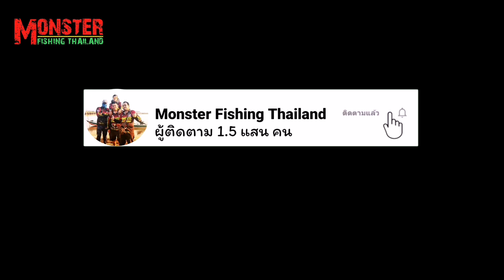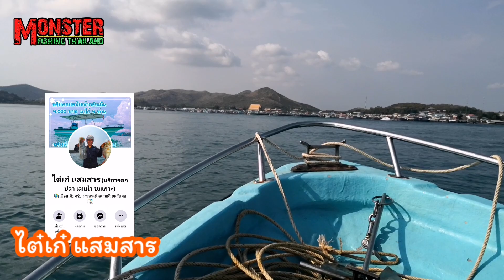ตกปลาทะเลแสมสารถล่มฝูงปลาข้างกระจก กับไต๋เก๋(แสมสาร)​ EP.133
กราบขอขอบพระคุณทุกท่าน
ที่เข้ามาดูคลิปนี้นะครับ
สำหรับใครที่ชอบคลิปนี้ก็
กด like
กด share
กด"กระดิ่ง"
เพื่อจะได้ไม่พลาดรับชมคลิปใหม่ๆก่อนใคร ขอบคุณคร๊าป ^/\^
นายสุวัจน์ อ่อนขาว
ไม่รับเวปพนันทุกชนิดนะครับ.
.ขอบคุณครับ.

ทริปนี้พวกเราได้มีโอกาสได้มาตกปลาที่แสมสาร ลงเรือของ(ไต๋เก๋ เเสมสาร)​เป็นเรือสปีดโบทที่มีขนาดกำลังดีรับคนได้4คน เหมาะสำหรับการออกไปตกปลามากๆ
พอดีวันนี้เราหาตกปลาเหยื่อคือปลาทรายแดงไม่ได้เลยได้แต่ตกปลาตัวเล็กๆ ขณะนั้นเองไต๋บอกว่ามีฝูงปลาข้างแก้วเข้า ปล.ปลาข้่งเเก้วมีลักษณะเหมือนปลาเข็มปลาตับเต่าปลาเต็กเล้ง ซึ่งทั้งหมดนี้เป็นปลาปากเเหลม ต้องคอยระวังเวลาเอาพวกมันขึ้นมาบนเรือ สรุปคือวันนี้เราได้เหยื่อตกปลาใหญ่เเค่เพียงตัวเดียวทำให้หมดโอกาสที่จะได้ปะทะกับปลาใหญ่ๆ เลยต้องหันมาตกปลาตัวเล็กๆกันต่อไป ชมคลิปจบแล้วอย่าลืมเข้ามาให้กำลัง ใจพวกเราด้วยนะครับ แสมสาร ตก​ลาข้างกระจก